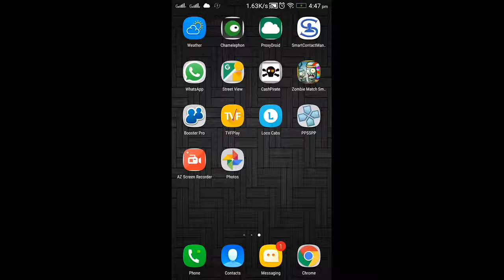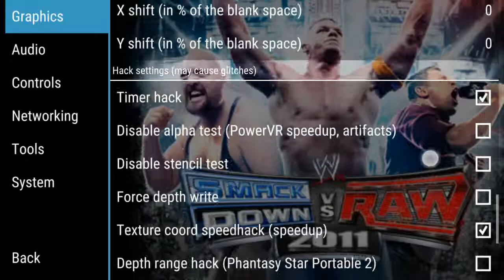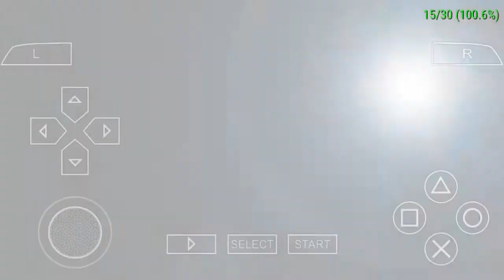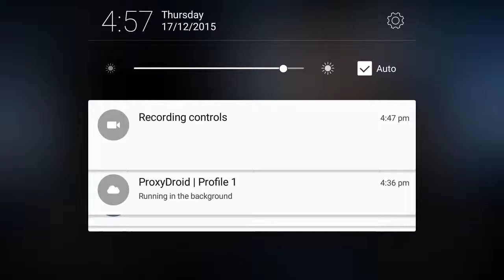Smack down vs raw 2011 psp play station android